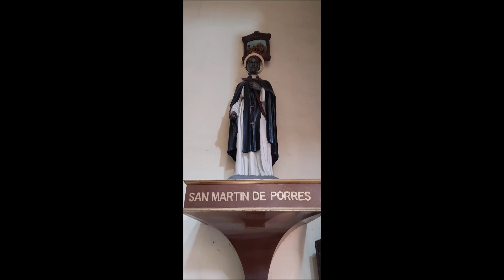fotos da cidade do mexico junho de 2018